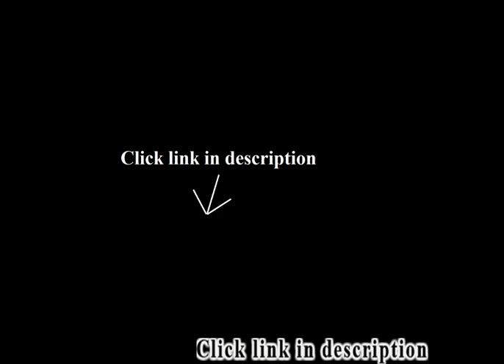White Coffee Table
Best selling: White Coffee Table.
1. Convenience Concepts Oxford End Table, White

2. Monarch Hall Console Accent Table, 32-Inch, White
3. Ikea 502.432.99 Lack TV Stand, White, 35-3/8 Inches

Really nice and sleek. Took my husband about 35 mins to put together by himself. Small parts position not explained. This piece is really nice as it help to add drama to the music wall in our home!Packaged well. Fast delivery. Well worth less than $100!Two thumbs up!.